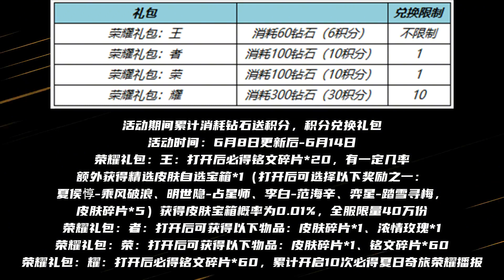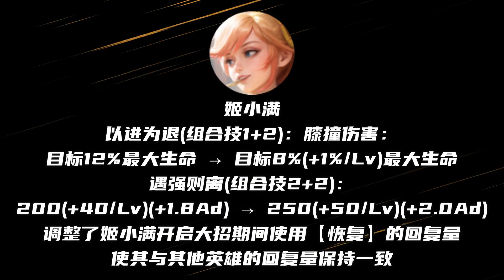云缨枪意调整上线正式服！黄忠莱西奥削弱！夏侯惇打野伤害削弱！